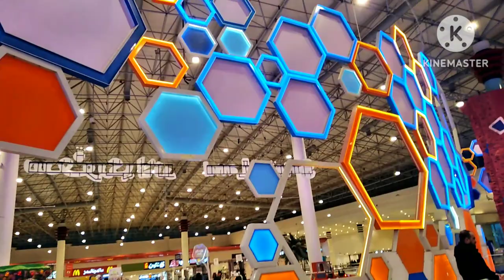Othaim mall Empire Cinema # Saudi Arab Riyadh virel video 🙄🙄